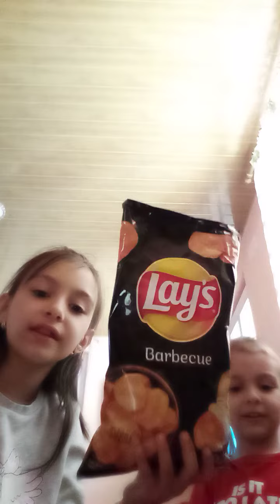degustam chipsuri partea 2